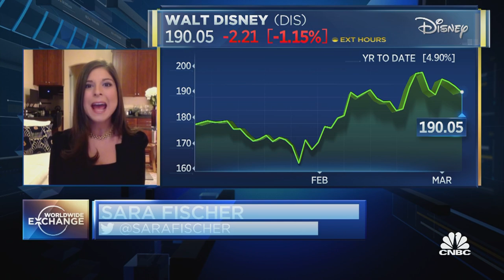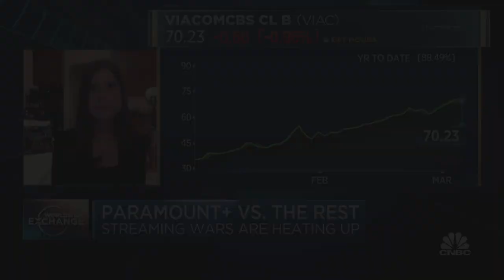Paramount+ will have live sports, which some rivals don't have: Fischer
Sara Fischer, media reporter at Axios, discusses the launch of Paramount+, and whether it has enough variety to compete with an already-crowded streaming market.

ViacomCBS is leaning hard into old favorites when it comes to padding its upcoming streaming service Paramount+.

On Wednesday, the company highlighted a number of new film and television projects it plans to bring to the platform following its March 4 debut. Many of these new titles will be familiar to audiences, as they will be reboots, spin-offs or prequels to popular movies and series.

Paramount+ will also be home to a number of original shows, films and documentaries including a series based on the video game franchise “Halo.”

Additionally, content that was only available on CBS All-Access will be rebranded under the Paramount+ banner. This includes “Star Trek: Discovery,” “The Good Fight” and “Why Women Kill.”

The streaming service will be packed with more than 2,500 library films from franchises like “Mission Impossible,” “Transformers” and “Indiana Jones.”

Dates for new programming wasn’t announced during the presentation, but Bob Bakish, president and CEO of ViacomCBS said Paramount+ will debut 36 original series over its first year. The service will lean heavily into children’s programming, reality television and scripted drama series.